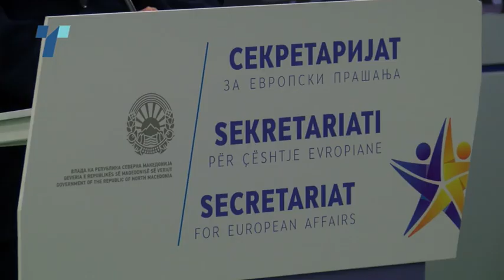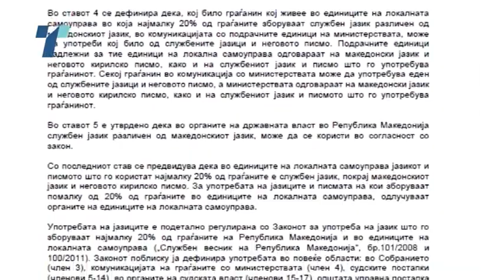Османи бара да не се нарушува балансот од Законот за јазици